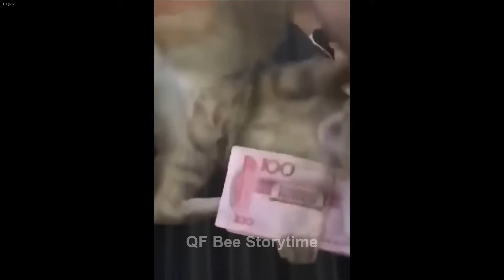𝐅𝐮𝐧𝐧𝐲 𝐀𝐧𝐢𝐦𝐚𝐥𝐬! 𝐅𝐮𝐧𝐧𝐢𝐞𝐬𝐭 𝐂𝐚𝐭𝐬 𝐚𝐧𝐝 𝐃𝐨𝐠𝐬 𝟐𝟎𝟐𝟒🤣